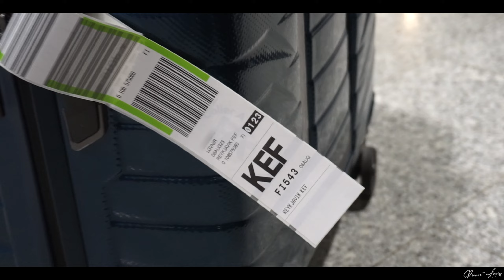Islande/Iceland - Cinematic Travel Video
Images tournées lors de l'été 2023 sur la côte ouest de l'Islande.

Footage shot during the summer of 2023 on the west coast of Iceland.

-Like la vidéo 👍 (merci a tous ceux qui me feront)

Le matériel que j'utilise :

Caméra : Pour cette vidéo : SONY ILCE-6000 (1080p 25fps)
                 iPhone 13 Pro (4K 60fps)
                 GoPro HERO 9 Black (4K 60fps)

Drone : DJI Mavic 3 Classic - Fly More Combo - 4K60 fps

Micro : rode smart lav

PC : Dell xps 17" - NVIDIA 1650 Ti - Intel Core i7 10TH generation - 1To SDD Interne - 16 go de RAM

Logiciel de montage vidéo : Adobe première pro CC 2020

Logiciel de montage photo : Photoshop CC 2023

Nacelle : DJI Osmo mobile 5

Eclairage : ring light

Pierre-Louis © - 2024